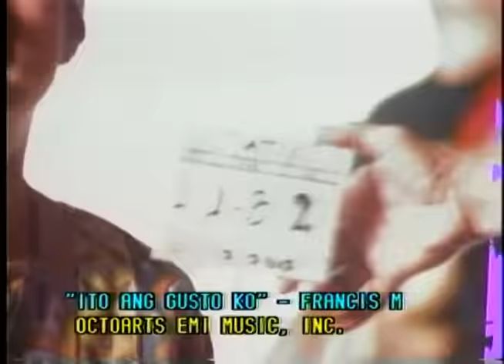Francis Magalona - Ito Ang Gusto Ko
Ito Ang Gusto Ko - Francis Magalona